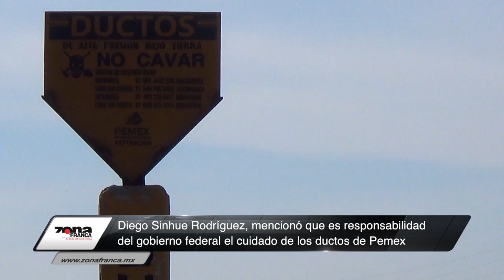Las breves de la zona corte informativo matutino del 28 de enero 2019